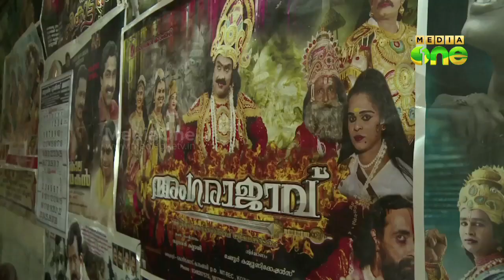Life is drama for Sivadasan - drama booking agent for years